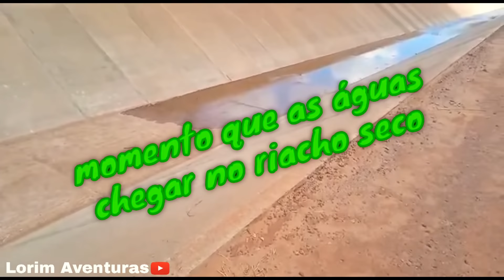Vejam, o momento que as águas chegam ao riacho seco em Missão Velha-CE